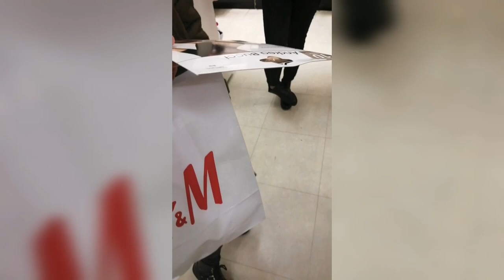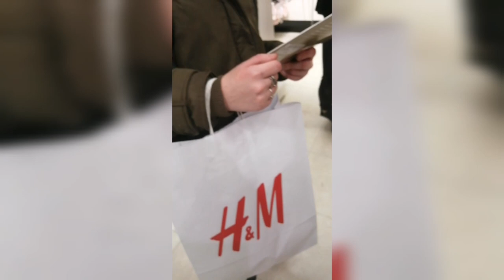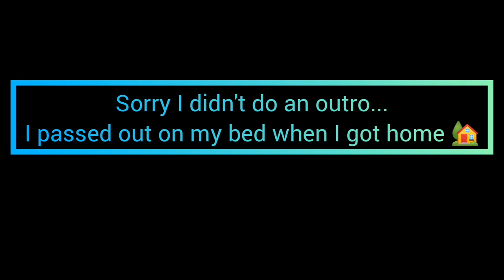Day in Bury St Edmunds with friends and bowling party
Sorry this is late (filmed in March) been really busy since then I spent the day in Bury St Edmunds then went to a bowling party and I bumped into a fellow YouTube baldbookgeek the link to his channel is